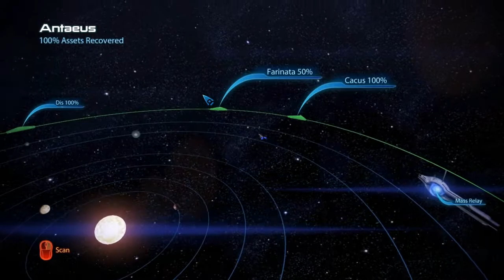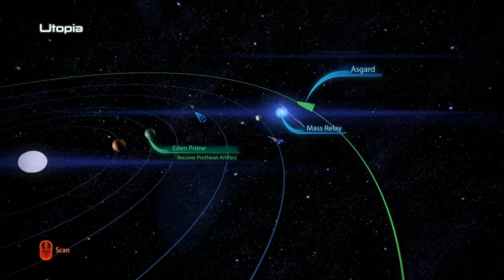Let's Play Mass Effect 3*blind*- Part 8- Cerberus Intel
Features a mission were we go to a cerberus base to try and find out what they know about the Reapers.